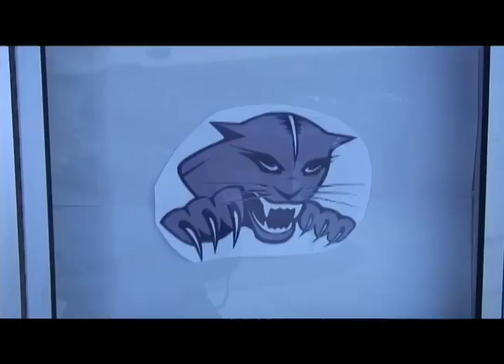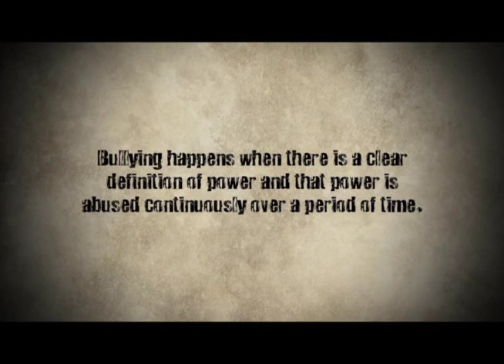WCHS Morning Show 11-10-15